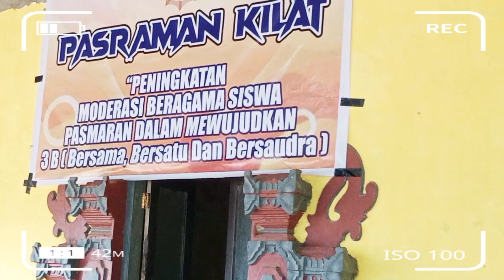Pasraman Kilat Bina Sastra dan Satya Aji ,Ada Hal tak terduga.. Part. 3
Pasraman kilat di Transmigrasi
Pasraman Bina Sastra dan Pasraman Satya Aji

Dharmatula paling seru

@Cahaya Dharma